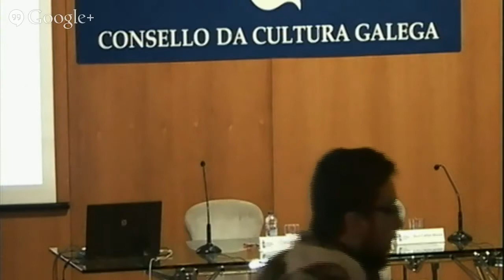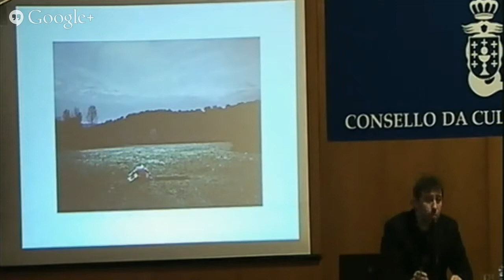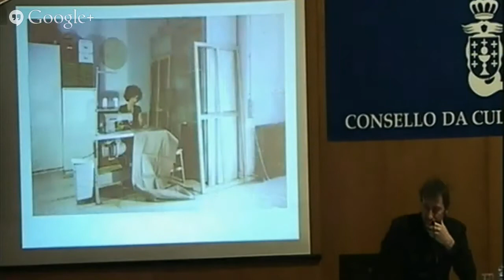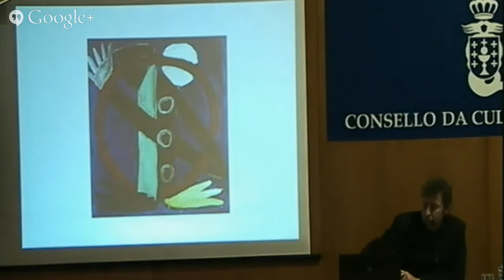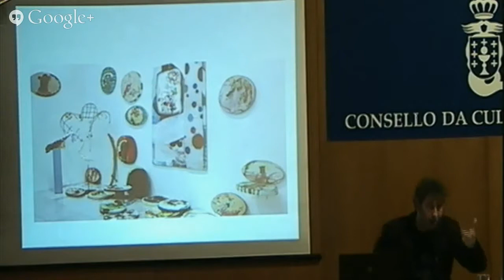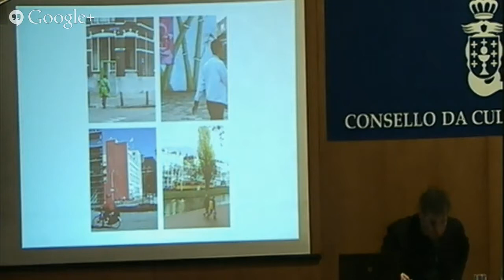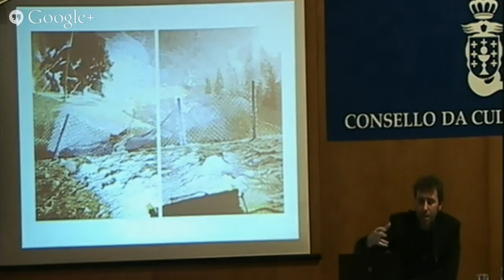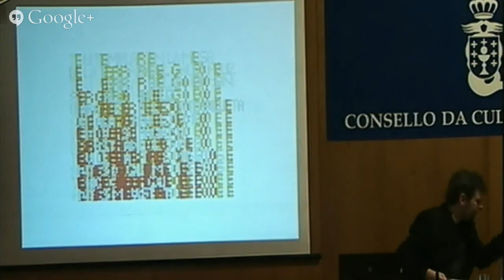Xornada Arte Pintura 24 04 2014 Primeira sesión